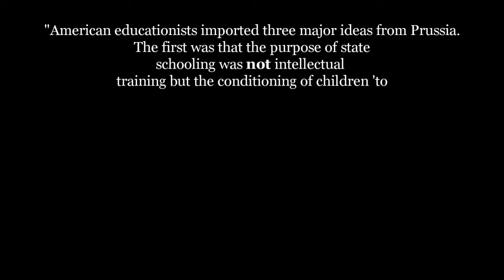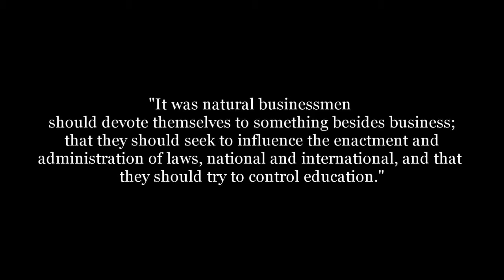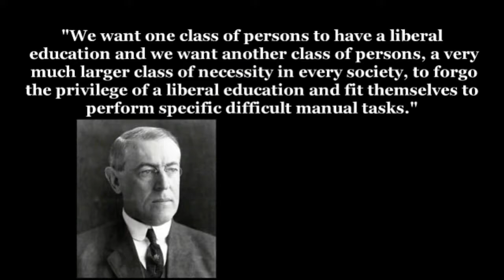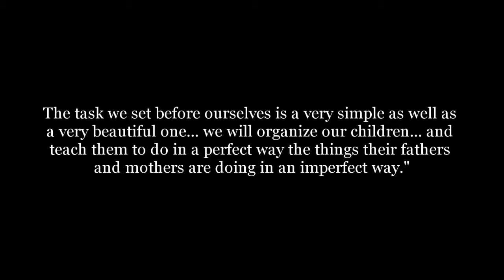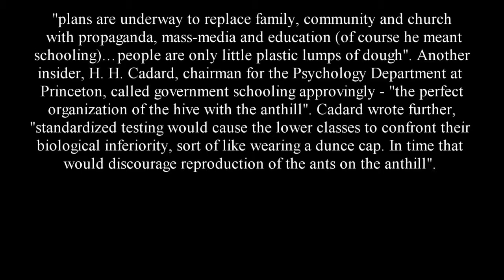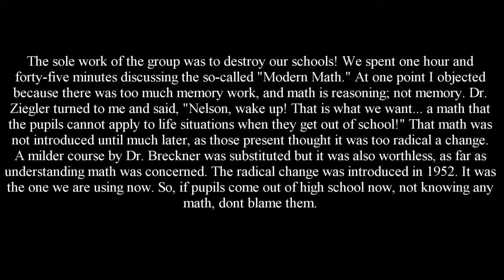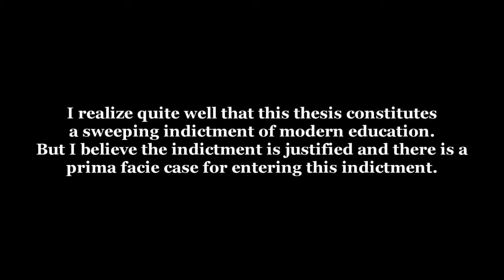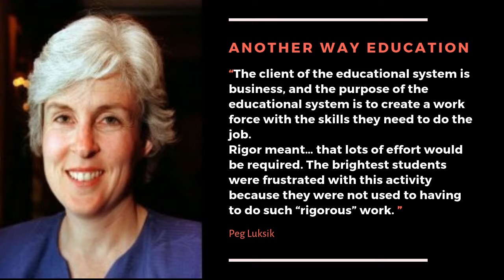The DARK Intentions of State Schooling.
A brief look at the sinister nature of Education - Dark intentions of the state in Schooling.